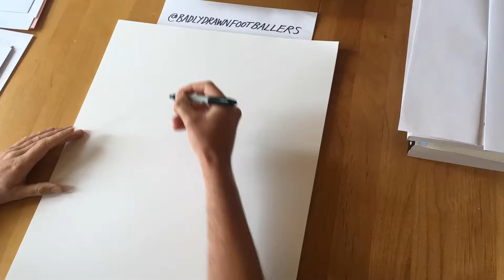Badly Drawn Footballers: Jack Charlton